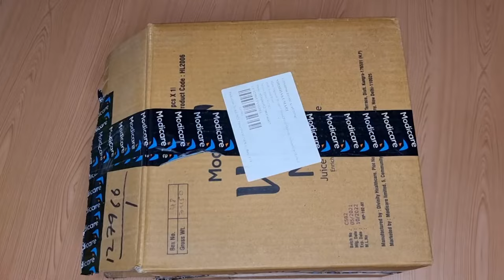Simple Shoe Rack for baby From Waste Cardboard | Shoe Stand | Food and Craft